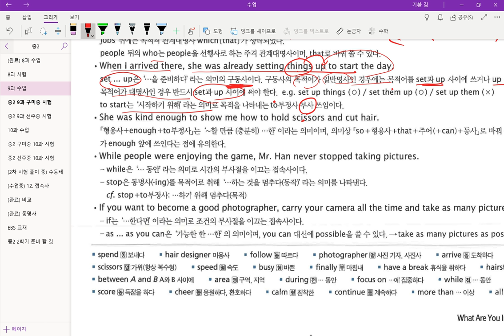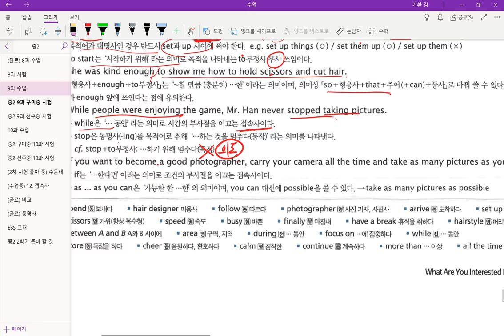중2 구미중 2018 11 16 Part 2